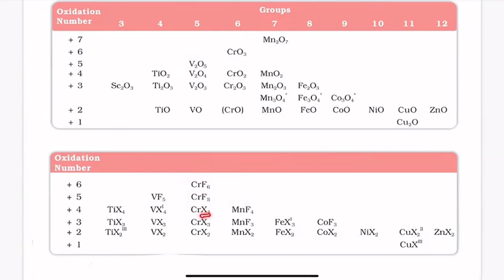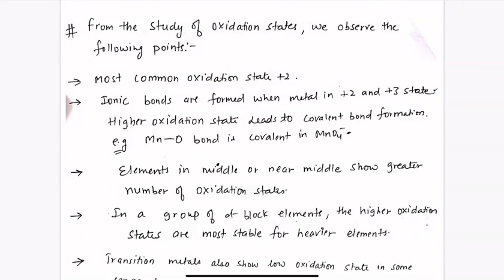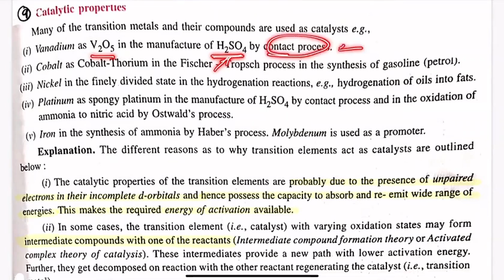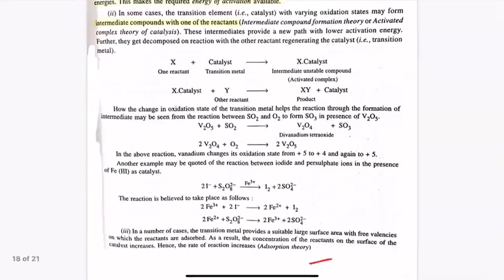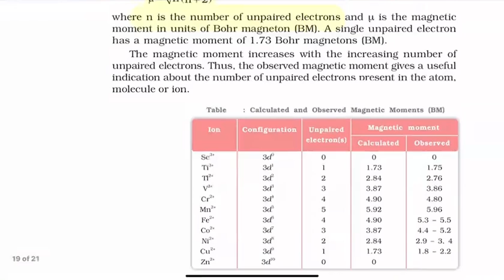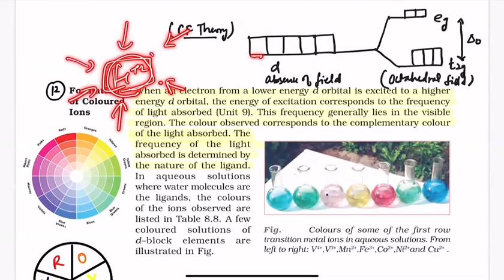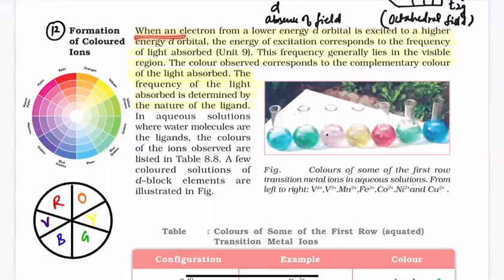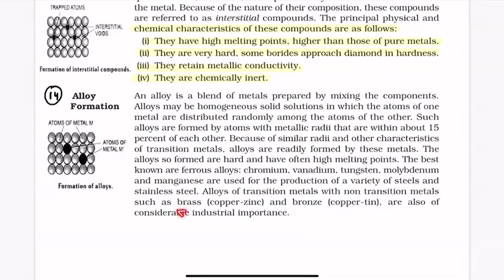D block Elements properties ( Chemical reactivity, oxidation states, magnetic properties, colour)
Chapter: D and F block Elements